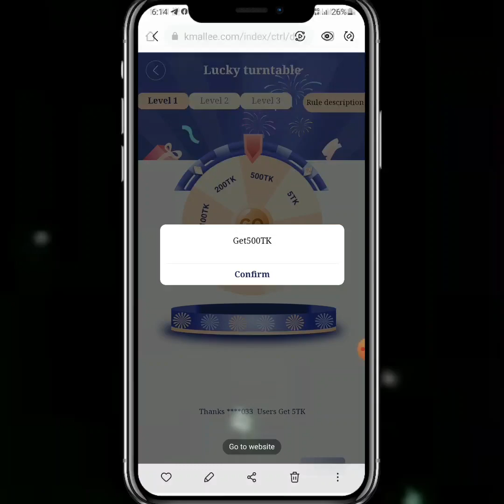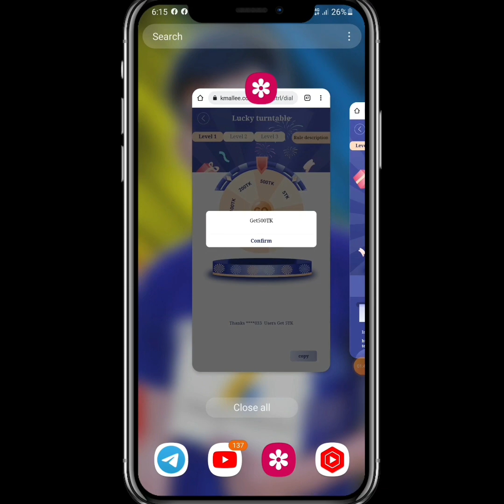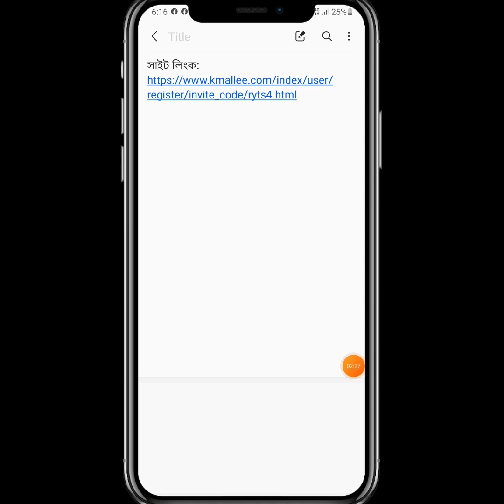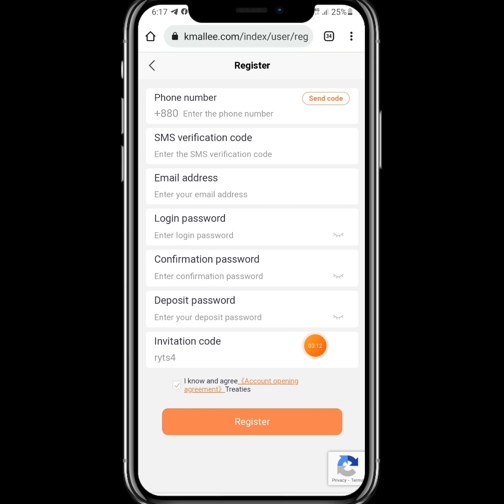৫০০ টাকা ইনকাম একটা স্পিন করে টাকা নিবেন বিকাশে |নতুন ইনকাম সাইট |new income site |earn money online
৫০০ টাকা ইনকাম একটা স্পিন করে টাকা নিবেন বিকাশে |নতুন ইনকাম সাইট |new income site |earn money online

📌যদি কাজ করতে চান তাহলে ইমো বা টেলিগ্ৰাম এ 📌মেসেজ দিন কল ও দিতে পারেন,